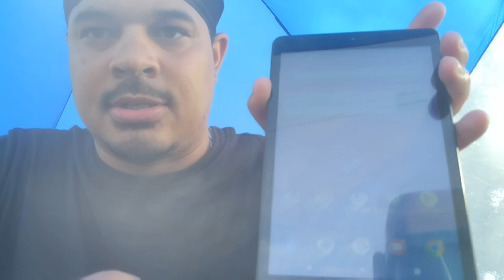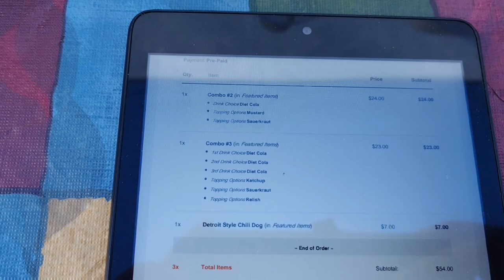MY FIRST ONLINE ORDER|I FUMBLE THE BAG| HOTDOGGING 03/7/2024| BIZ VLOG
Today's vlog  was very exciting for me, besides the bug bites that I received. I will definitely put on mosquito propellant next time.
watch the whole vlog tell me your thoughts.
I love to answer comments

t
$thegreat4014